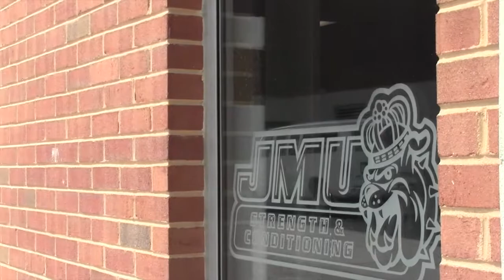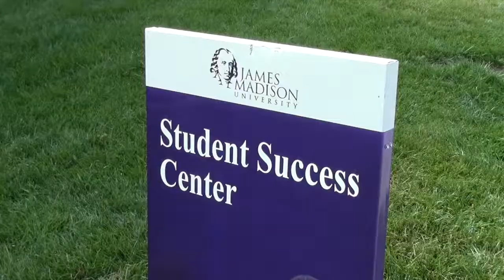Humans of JMU: JMU Baseball Player Explains Choice to Play at JMU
JMU baseball player Anthony Piccolino reflects on his decision to play baseball at JMU.

Produced by Juju Butler for JMU Jcamp 2018